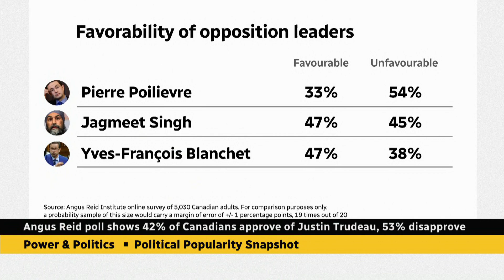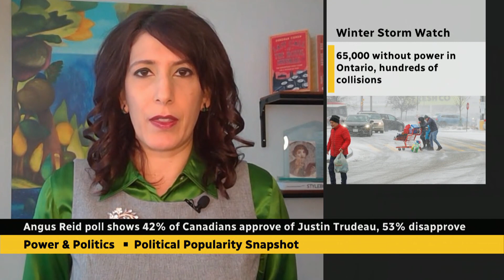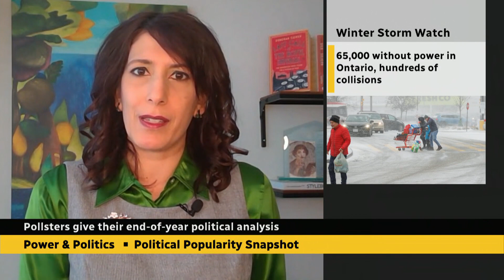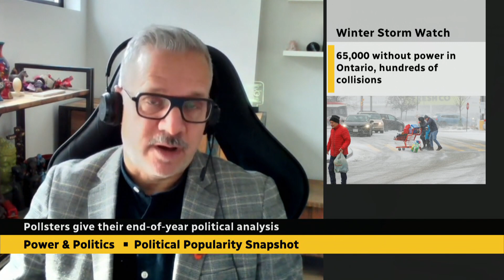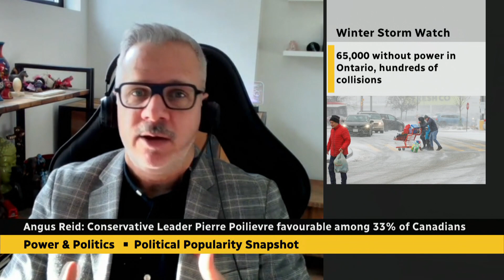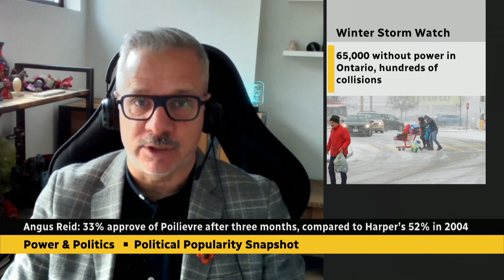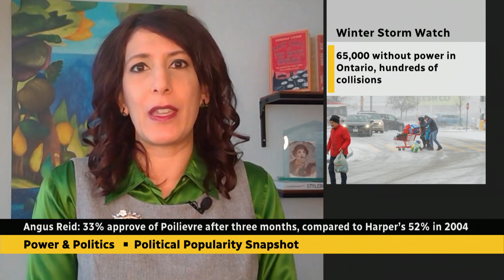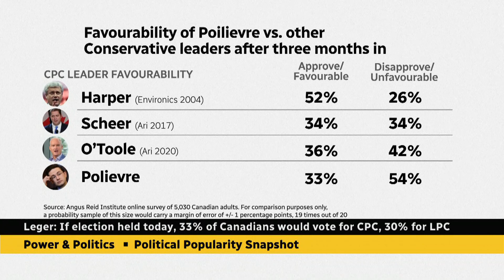How Trudeau and Poilievre stack up in polls heading into new year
Pollsters Shachi Kurl and Christian Bourque join Power & Politics to break down how federal leaders Justin Trudeau and Pierre Poilievre stack up in the polls and what their political priorities should be heading into the new year.